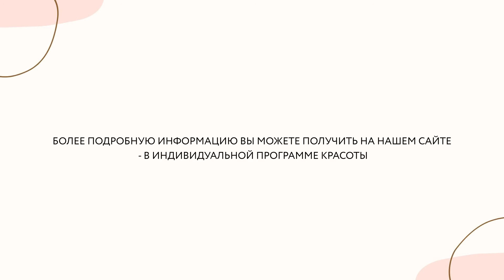Рекомендации по использованию лазерных расчесок Healthy System HS 575 Gezatone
Набор лазерных щеток Healthy System HS 575 от производителя Gezatone предназначен для ухода за кожей головы, восстановления поврежденных волос и усиления их роста.

Набор Healthy System HS 575 состоит из двух приборов

✭Первая массажная щетка сочетает лазер и вибормассаж. Движения при ее применении должны быть плавными и равномерными. Время одной процедуры составляет 10-15 минут.
✭Вторая массажная щетка сочетает микротоки, озонирование и инфракрасное излучение.

Общее время обработки расческой не должно превышать 20 минут.

Пользоваться прибором рекомендуется по следующей схеме:
❶ Обработка кожи головы и прикорневой зоны ото лба и висков к затылку в течение 5 минут.

❷ Нанесение косметических средств для укрепления волос и стимуляции их роста. Например, для процедуры подойдет тоник с биотином Biotina от производителя Kativa или спрей с комплексом растительных стволовых клеток от производителя MEOLI

❸Проведение 10-минутного массажа с микротоковым воздействием для лучшего проникновения активных компонентов.

Примечания:

★При использовании щеток обязателен контакт с кожей головы.

★Во время процедуры прикрывайте глаза, чтобы избежать прямого контакта с лазером.